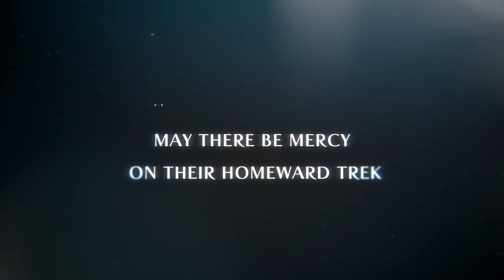fault: milestone one - PS4 & Nintendo Switch - Physical Release [Sekai Games/Limited Run Games]